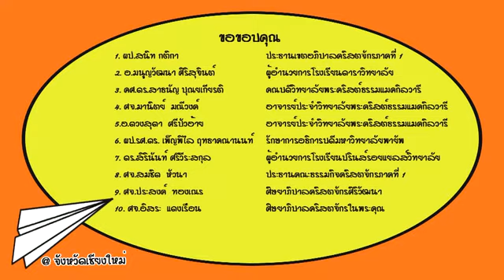10 Minute Message @ Chiangmai ตอนที่ 7 เผชิญการทดลอง